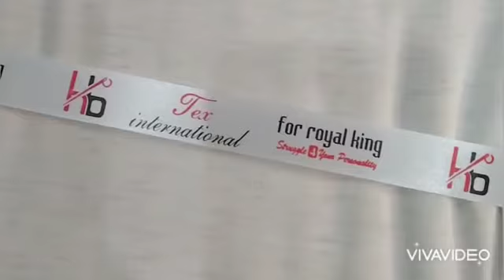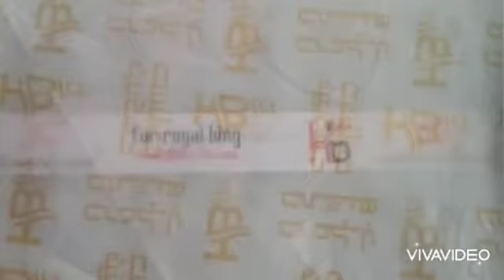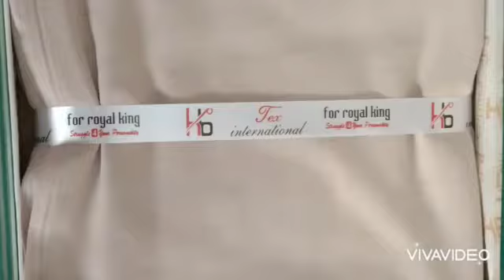Original Branded Gents Suit/HB Textile Gents/washing wear Snow Shining 2021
Contact on whats app Stock Limited